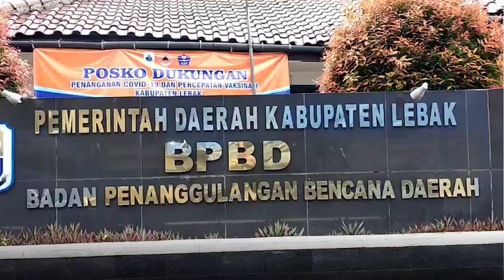BPBD LEBAK HIMBAU WARGA PESISIR PERINGATAN DINI GELOMBANG TINGGI AKIBAT CUACA EKSTRIM